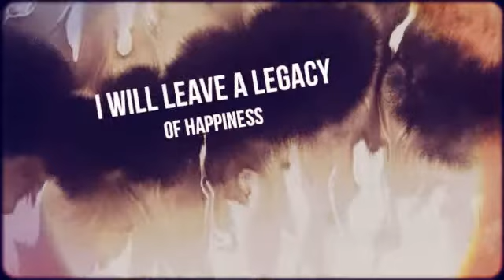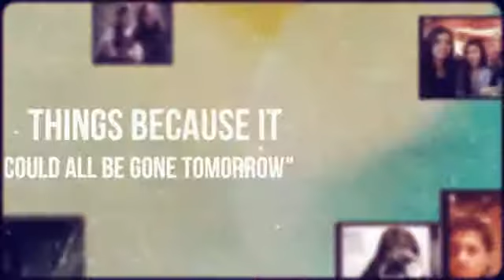My Animoto Video